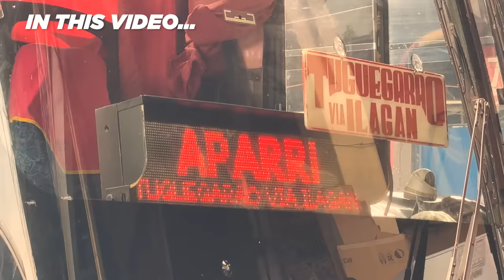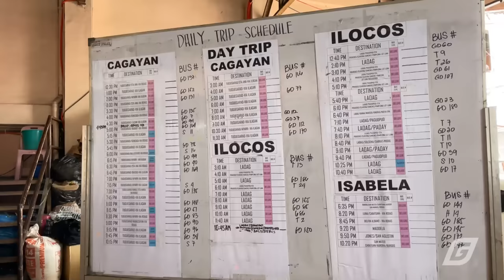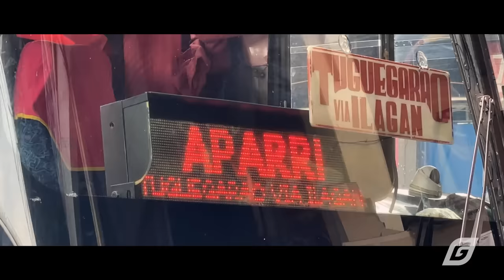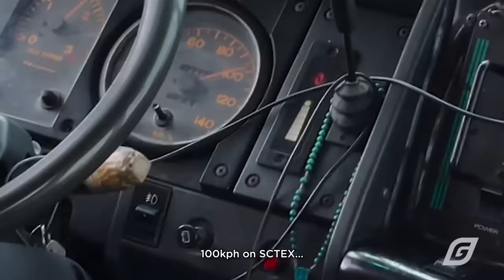Riding GV Florida Bus to CAGAYAN VALLEY!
Our first North Luzon road trip video!

It's finally here! This one was a long time coming and I'm really excited na mai-share ito sa inyo! Samahan nyo 'ko na sumakay sa Deluxe 2x2 bus ng GV Florida Transport papuntang Cagayan Valley! Hope you enjoy this video!

CONTENTS OF THIS VIDEO:

00:00 Intro
00:34 Location/Origin
00:48 Sampaloc, Manila
01:24 Our Ride
02:06 Departure from Manila
02:35 NLEX
03:20 Dau Exit
03:34 Short Montage
03:48 Dau Terminal
04:37 SCTEX
05:18 TPLEX
05:49 Stopover at Pura, Tarlac
06:42 Inside Pink Pantry
07:26 TPLEX
07:56 Carmen Exit
08:21 Balungao, Pangasinan
08:40 Umingan, Pangasinan
09:17 Lupao, Nueva Ecija
09:35 San Jose, Nueva Ecija
10:12 Carranglan, Nueva Ecija
10:58 Dalton Pass
13:06 Welcome to Cagayan Valley!
13:15 Sta. Fe, Nueva Vizcaya
15:57 Aritao, Nueva Vizcaya
16:49 CCQ, Aritao
17:05 Outro